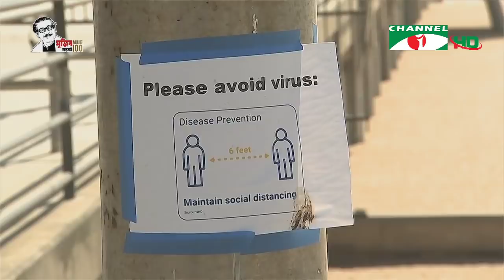করোনা আপডেট || চ্যানেল আই সকাল ১১ টার শীর্ষ সংবাদ (০৪ এপ্রিল, 2020) || Channel i News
করোনা ভাইরাস সর্বশেষ আপডেট || করোনাভাইরাস